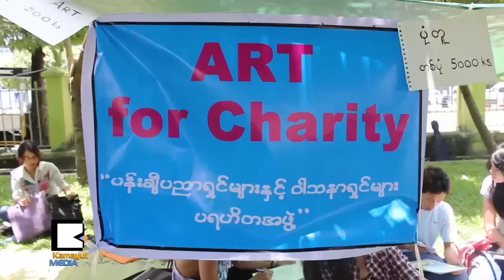လူငယ္ပန္းခ်ီဆရာေတြ ပံုဆြဲၿပီး ေရေဘးအတြက္ ဒါနျပဳဦးမယ္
ျမန္မာႏိုင္ငံေရေဘးသင့္ ျပည္သူေတြအတြက္ မိဘျပည္သူအမ်ားက တစ္တပ္တစ္အား ကူညီ လႉဒါန္းၾကတဲ့အခါ ပန္းခ်ီဝါသနာရွင္နဲ႔ ပန္းခ်ီဆရာ လူငယ္မ်ိဳးဆက္သစ္ေတြကလည္း ကူညီ လႉဒါန္းမႈေတြမွာ ပါဝင္ေတာ့မွာပါ။